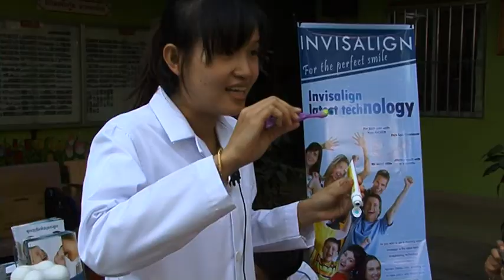20140217 - 9th Workshop on Oral Health Care by Dentists, Pachem Dental Clinic